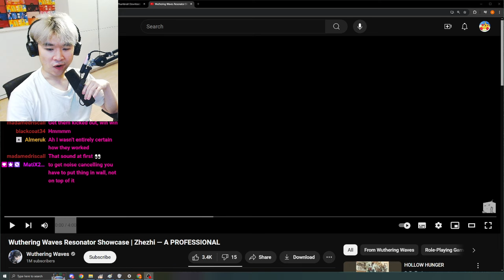Reacting to Wuthering Waves Resonator Showcase | Zhezhi — A PROFESSIONAL